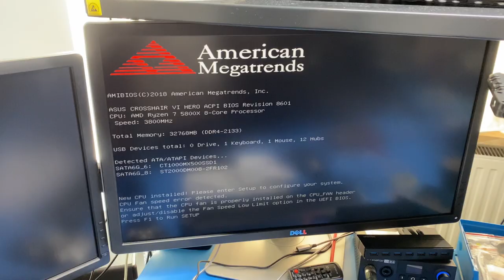Wymieniam CPU - taki szorcik ;)